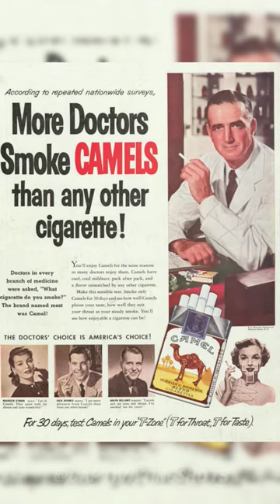INTERESTING PHOTOS YOU'VE NEVER SEEN!😲🤯